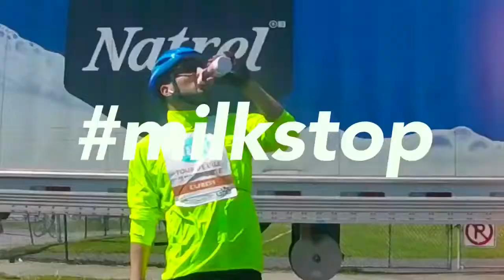Tour de l’île 2018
Great experience. A chance to see a different side of the city. Very well organized. Excellent work by Vélo Québec. I recommend 🙌🏼🙌🏼